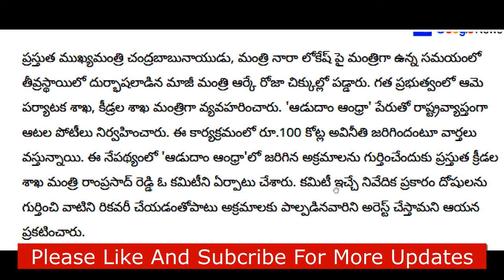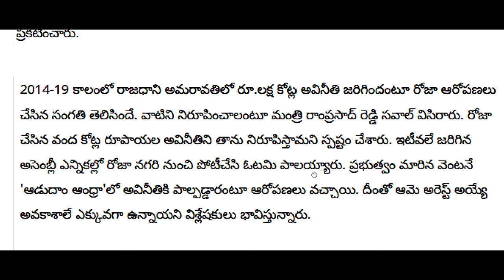ap రోజా అరెస్ట్ || తీవ్ర టెన్షన్ YCP నేతలు | Breaking News| Telugu News| CJ | AP Updates